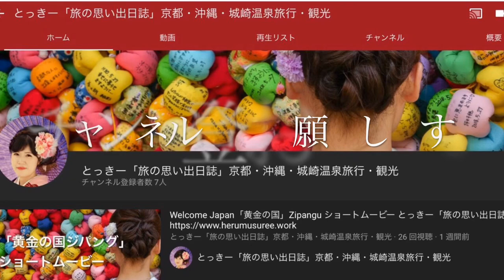インスタ人気店「日々のごはんハナレ」グルメの王道 番組制作 とっきー「旅の思い出日誌」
特にkkasane箱が、女性客に大人気です。こちらのお店の詳しい記事は、はてなブログ、とっきー「旅の思い出日誌」までどうぞ。